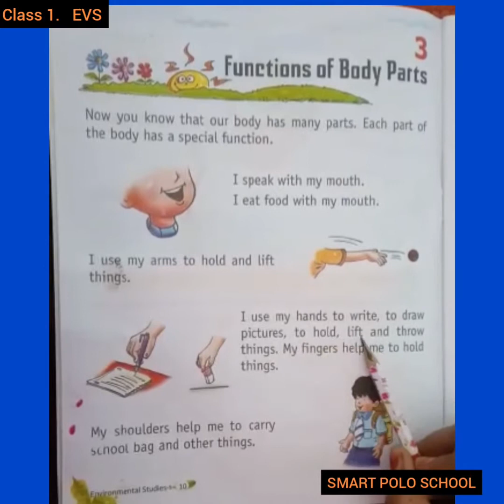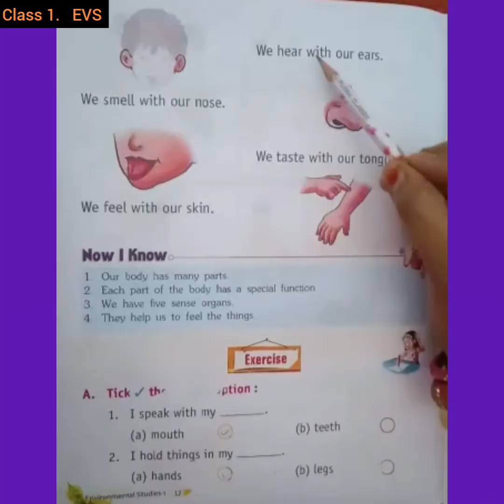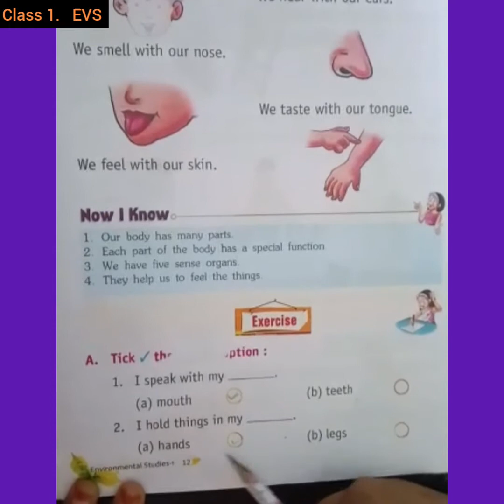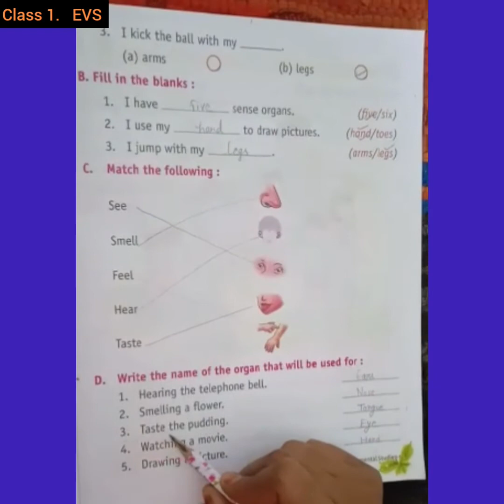Function of Body Parts L-3,Class 1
Class 1
Sub E V S
Chapter 3 👍
Body Parts